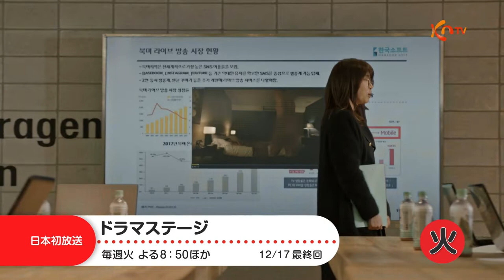★【KNTV】12月のドラマアワー★